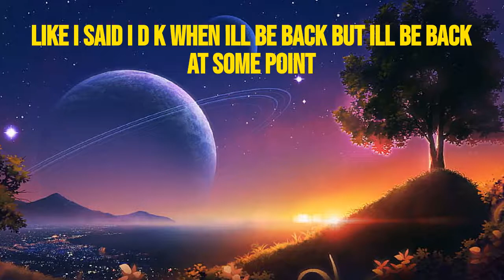IM TAKING A BREAK FROM YOUTUBE